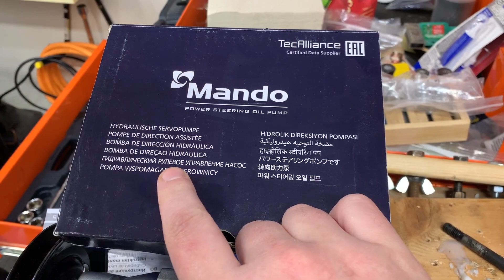Сам Себе Автомеханик 2.0: Снова меняем ремень гидроусилителя на Hyundai Accent 2011